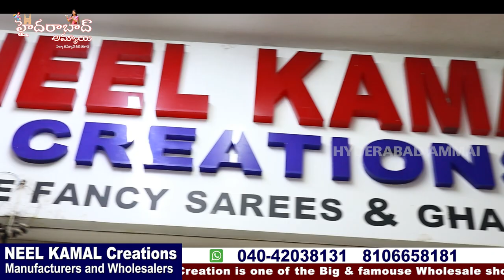Dasara & Diwali Special Saree Collections || New models || Secunderabad One of the Best Wholesalers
Today I am going to Share Dasara Special Neelksmal Creations Designer  Collections. They are Manufacturers and wholesale dealers. They are Supply to Boutiques and Shopping malls.they will maitain superb quality ssaree with Reasonable prices.In this shop having huge & Trendy collections and good quality with low range. Today I am sharing few sarees collections

Call /WhatsApp
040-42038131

 Your's
  Hyderabad Ammai😍
  Keep smiling🤔😃